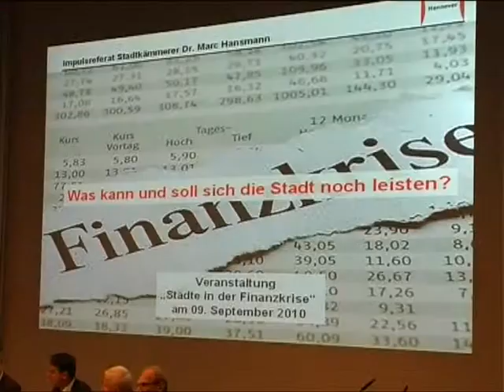Haushalt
Dr. Marc Hansmann im Gespräch mit h1 Fernsehen aus Hannover über Bürgervorschläge für den städtischen Haushalt.

Kamera:       Marit Laufer
Schnitt:         Ana Otstavnova
Readktion:   Helga Kania

h1 Fernshen aus Hannover